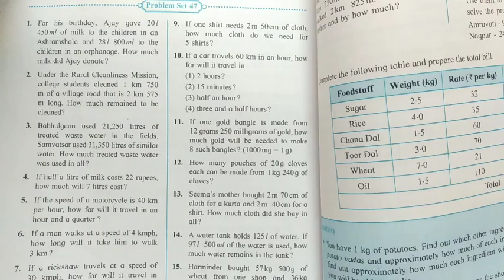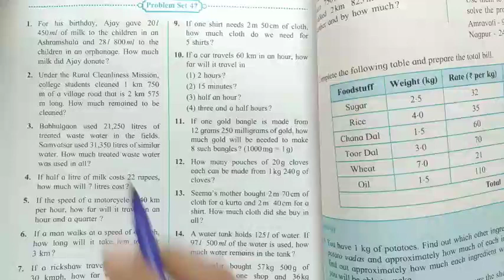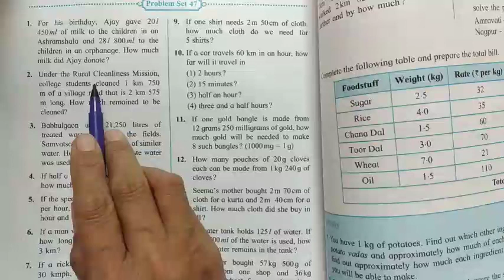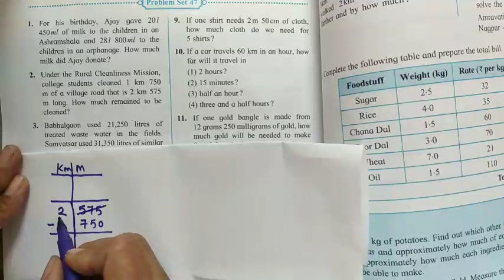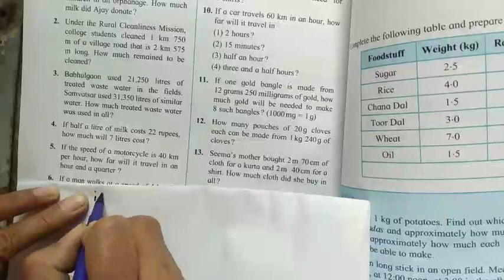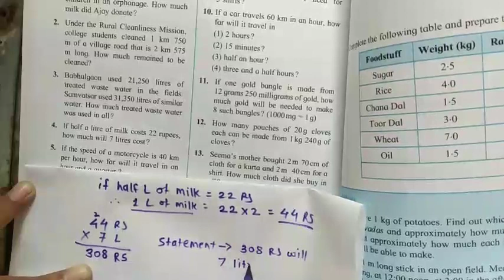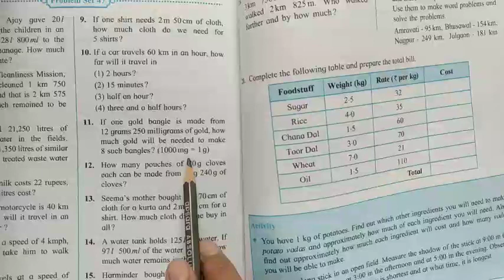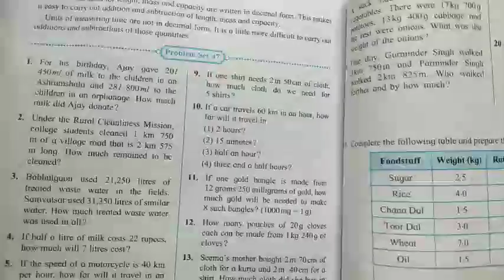5th Maths Problem set: 47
Mukul mandir, Aurangabad